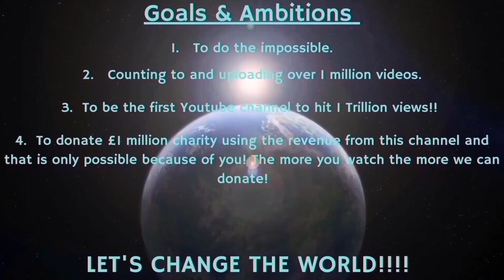Counting to ONE MILLION!!, This is Number 95,371